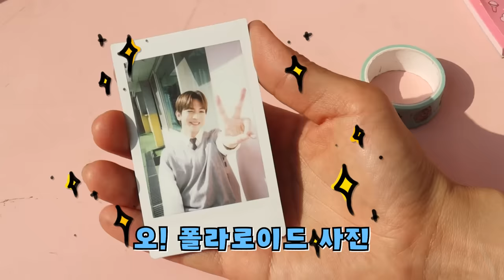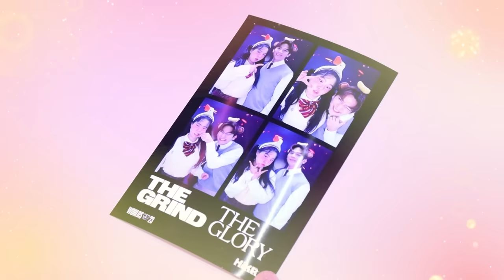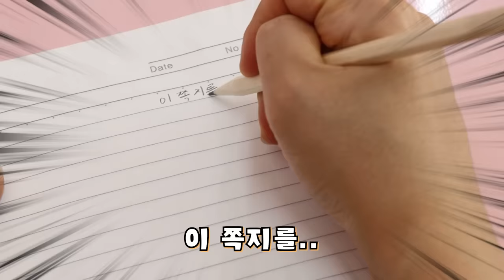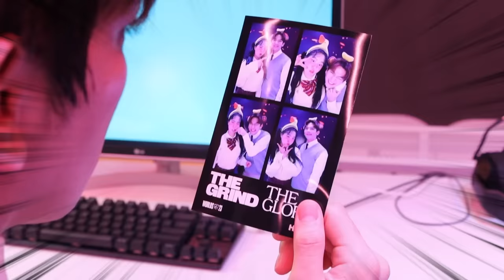전학남의 심장 터지는 고백 [오마이비키]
이건 진짜 사랑인건가
둘이 사겨라 제발

[하이커 그라운드]
서울특별시 중구 청계천로 40

다이내믹하고 위트있는 여행을 추구하는 전세계의 여행자, 하이커들을 위한 공간! 하이커 그라운드❤️

[하이커그라운드 더 알아보기]
[홈페이지]